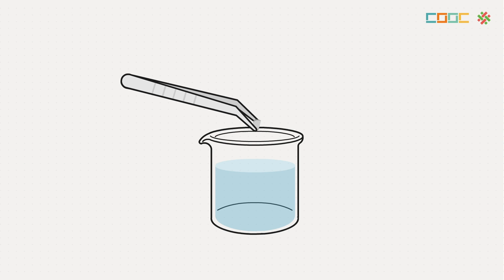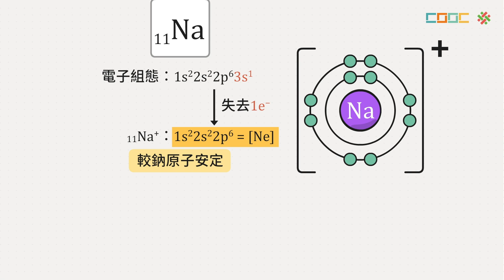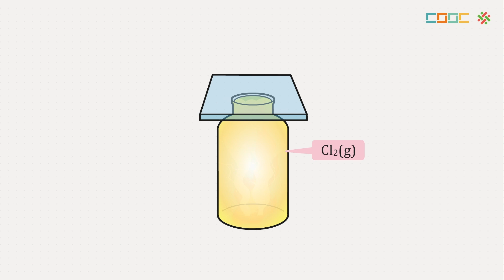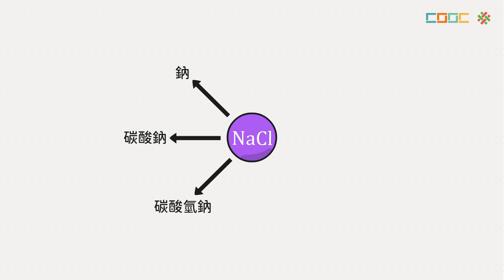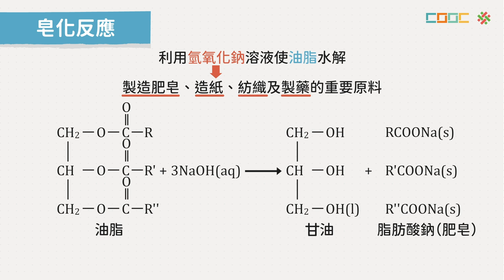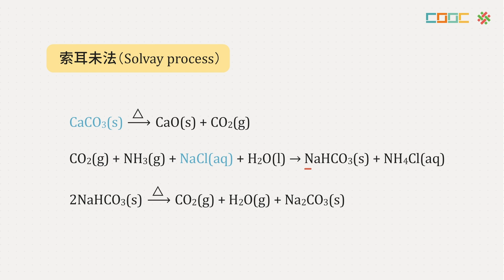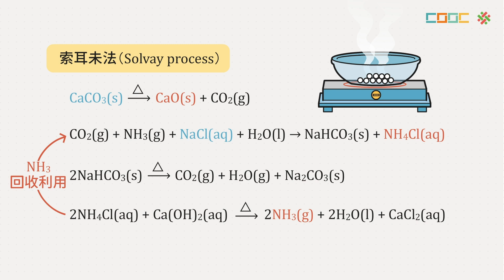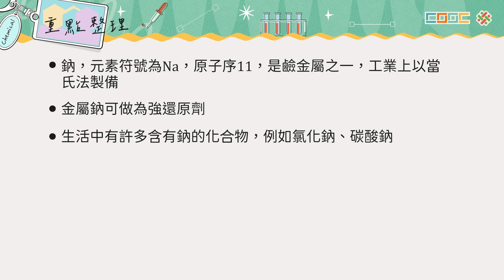108新課綱｜高三化學｜【觀念】鈉的介紹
10